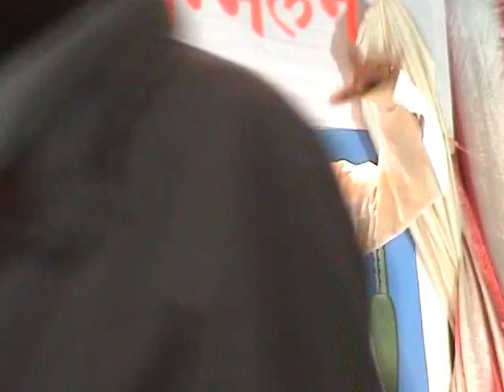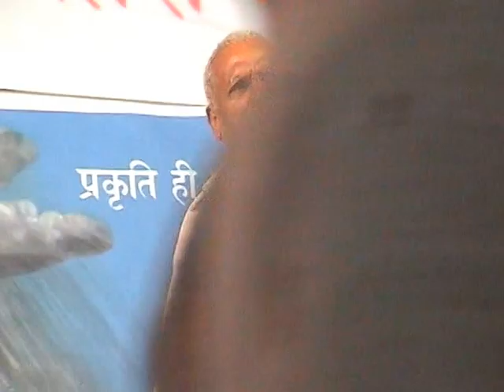Kaluram Kakadya Dhodade | Adivasi Ekta Parishad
shared by AYUSH | adivasi yuva shakti